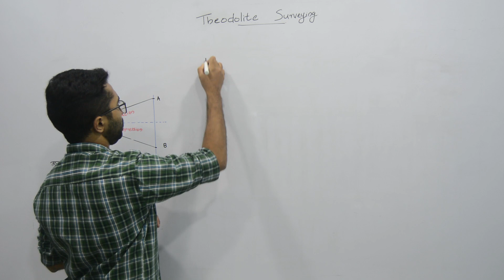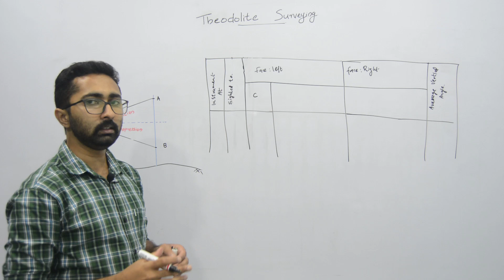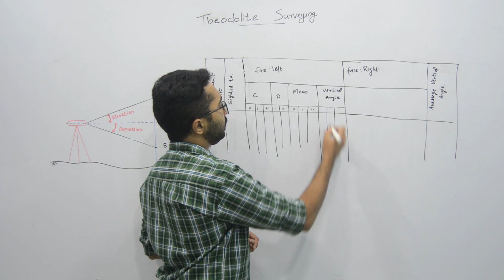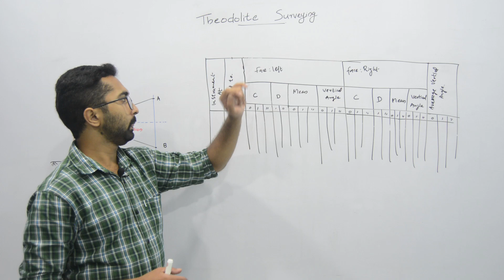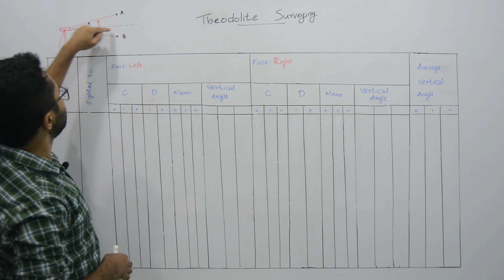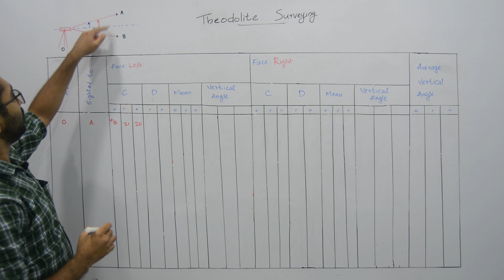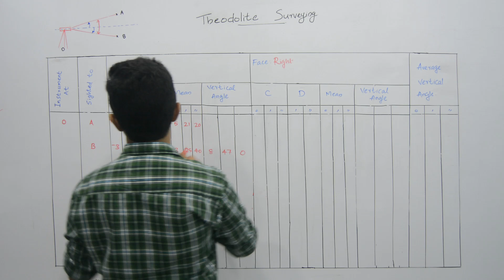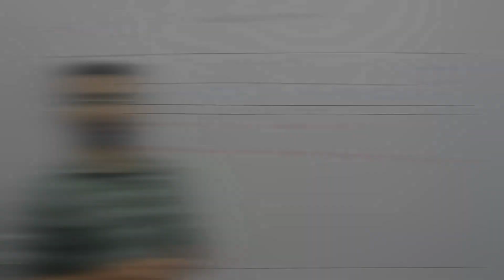Vertical Angle Measurement (Surveying_Theodolite Surveying_Class 10)